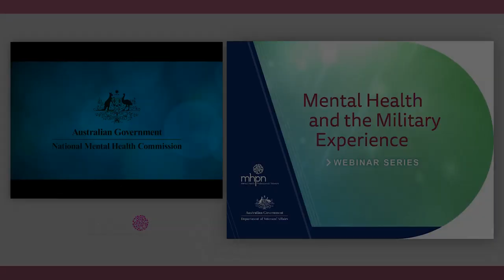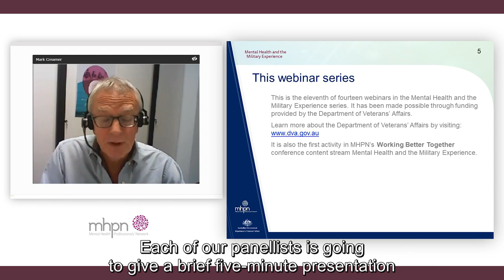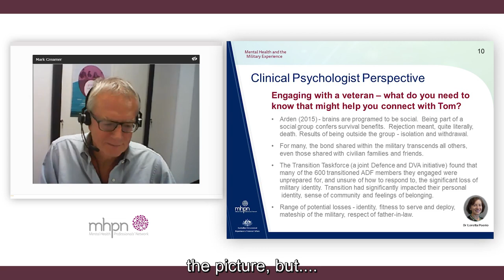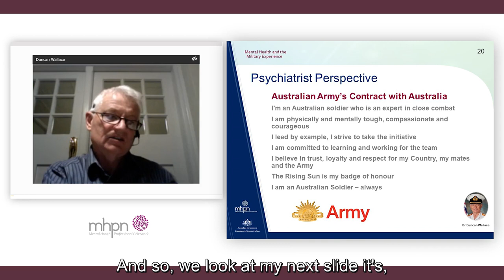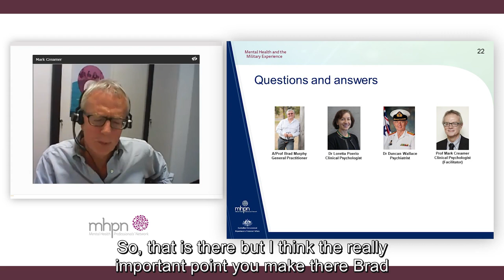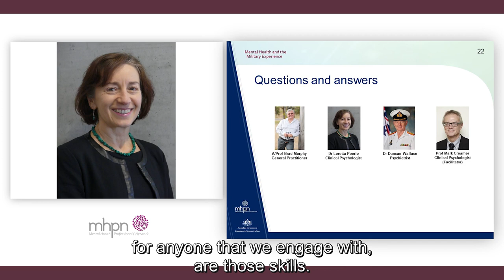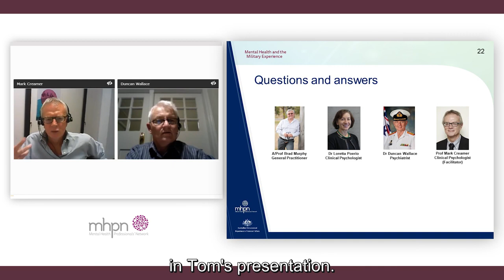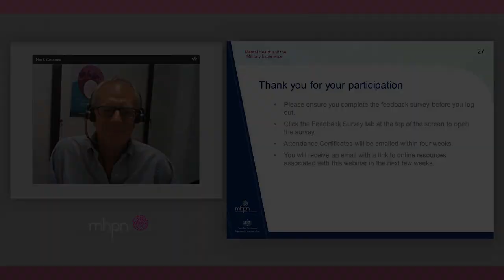Mental Health and the Military Experience: Understanding the Nexus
Join our panel of interdisciplinary experts for a discussion about the factors affecting a veteran's mental health challenges. This webinar is part of the Working Better Together Online Conference 2019 hosted by the Mental Health Professionals' Network.